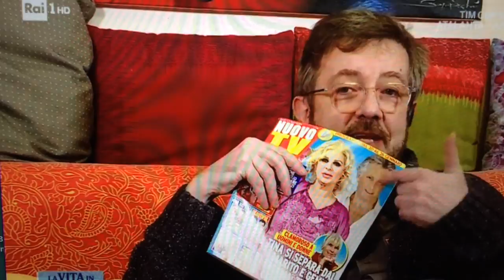Cavallo Magazine, Rocco Tanica e...Enzo Avitabile, ops no Lorenzo!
Estratto da La vita in diretta di RAI1 del 30/01/2018, Rocco Tanica, di Elio e le Storie Tese, sarà in conduttore del "Dopo Festival", presenta, fra altri contenuti, anche la copertina di Cavallo Magazine di Gennaio/Febbraio 2018...